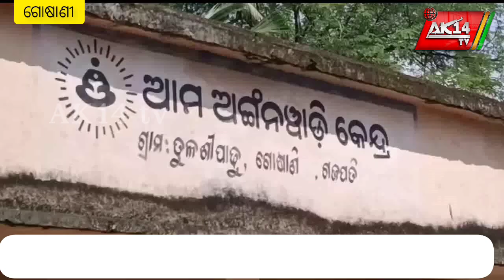ଖରସଣ୍ଡା ଓ ତୁଳସୀପାଡୁ ଗ୍ରାମ ଠାରେ ବିଶ୍ଵ ସ୍ତନ୍ୟପାନ ସପ୍ତାହ ପାଳନ